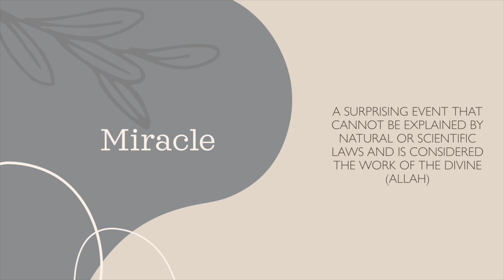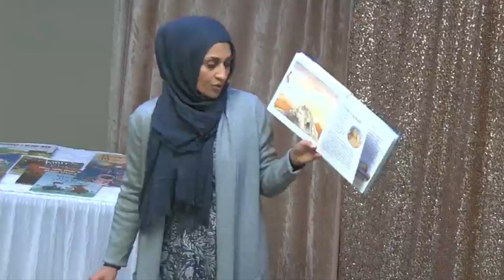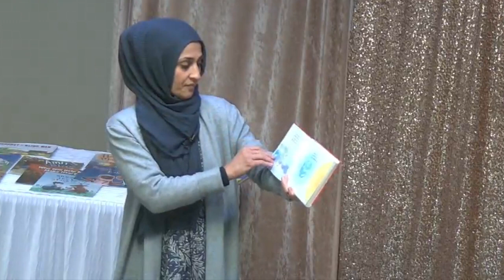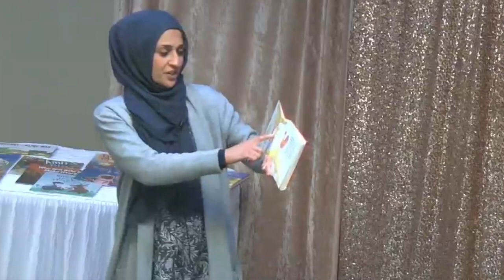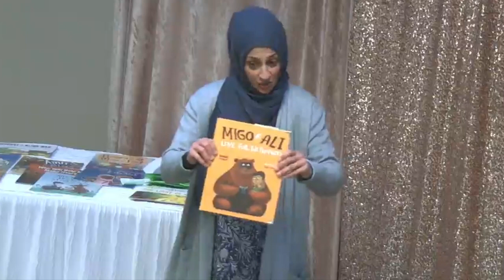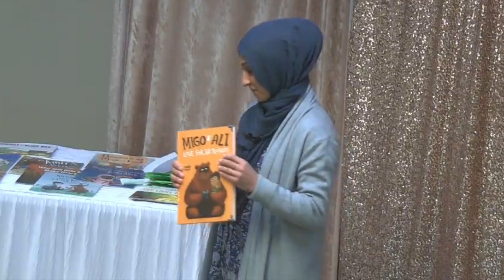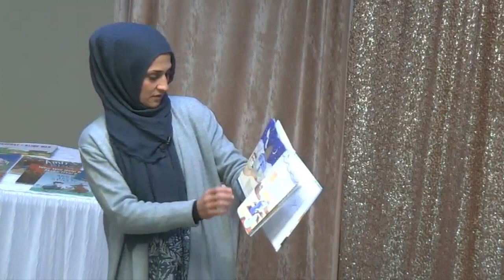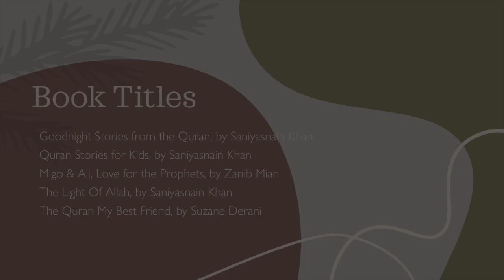Qur'an the Best of Miracles | Islamic Story-time with Khala Sahar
Sister Sahar reads and entertains young children in an engaging story time with the theme “Quran the Best of Miracles.”

Sister Sahar grew up in Southern California and earned her bachelor’s degree in psychology from UCI. She went on to work as a behavioral therapist for autistic children for many years. After having her own two boys, she dedicated her time to raising and homeschooling them. She enjoys working with children and she is inspired by their love and curiosity for life and Allah’s creation.

This children's session was delivered at the Muslim Community Center - East Bay (MCC East Bay) in Pleasanton, California on October 29, 2022.